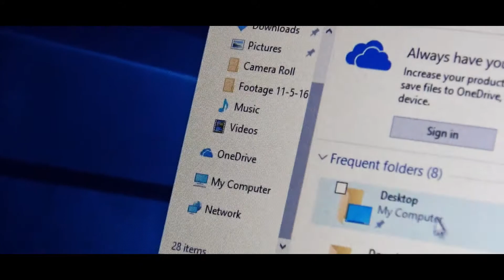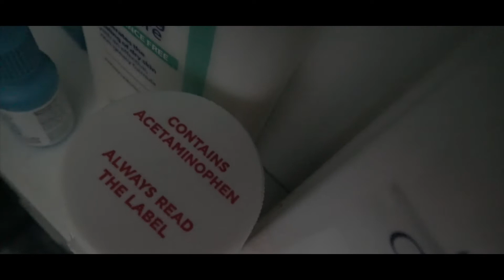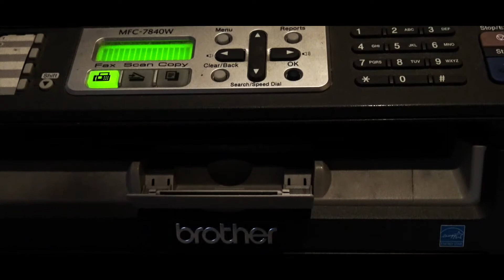"UNCOVERED" - An Original Detective Story (2017)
To uncover the past, one must start with the present.

The first film in the UNCOVERED films of the LOST UNIVERSE.

While investigating an attempted suicide incident, Detective Blake quickly discovers this seemingly straight forward case is more than what it appears at a first glance.

UNCOVERED delves into and explores themes regarding the topic of mental health.

Directed by Jared Yang

Starring
Blake / Jared Yang
The Kid / Samuel Yang